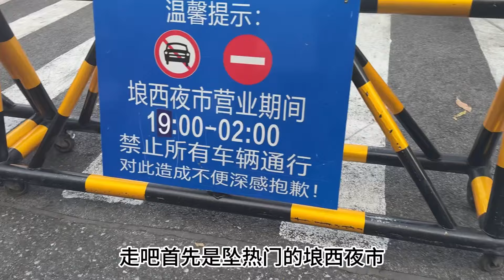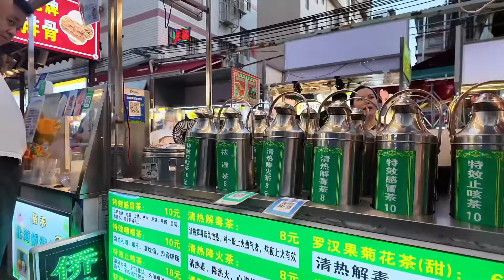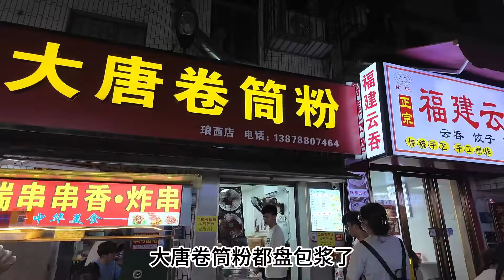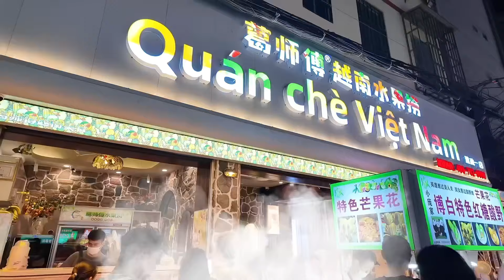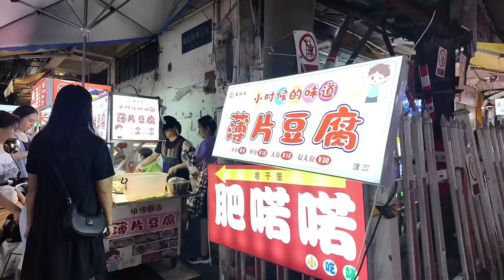第12集 | 来南宁必须要逛夜市！一人挑战花100逛吃南宁热门2大夜市！ 根本吃不完！淘宝真香好物